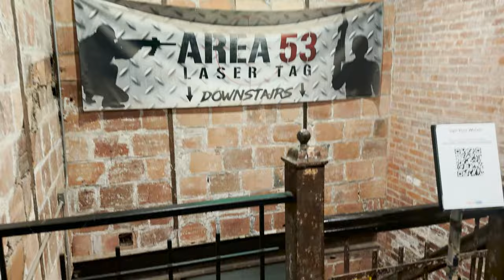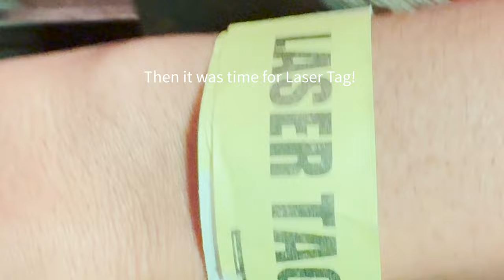A Night Out In Brooklyn | Tiffany Drysdale Lombardo | NYC VLOG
Hey ya'll! We're doing a different style video today. I'm bringing you all along with me for a night out in Dumbo, Brooklyn in NYC! I grabbed a drink with my sister and had some fun at Area 53 Laser Tag and Bowling!!! SOOO MUCH FUN! Hope you enjoy!

XOXO

Tiff